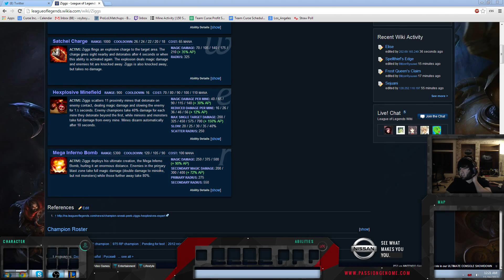Crs Voyboy - Ziggs vs Mordekaiser - mid [R/m] (Diamond I)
[R/m] - runes/masteries

[Patch 3.13]